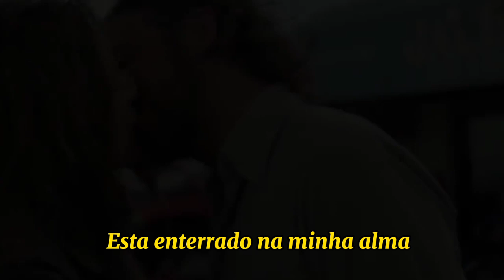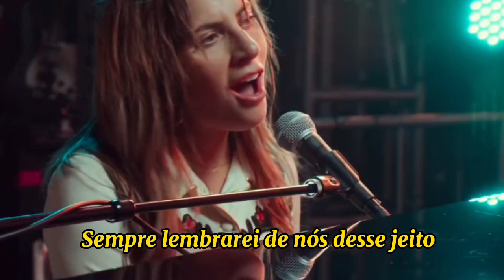LADY GAGA - ALWAYS REMEMBER US THIS AWAY {TRADUÇÃO/LEGENDADO} {VÍDEO OFICIAL}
LADY GAGA - ALWAYS REMEMBER US THIS AWAY

LETRA:

That Arizona sky
Burnin' in your eyes
It's buried in my soul

So when I'm all choked up but I can't find the words
Every time we say goodbye, baby, it hurts

We don't know how to rhyme but, damn, we try

So when I'm all choked up and I can't find the words

Way, yeah